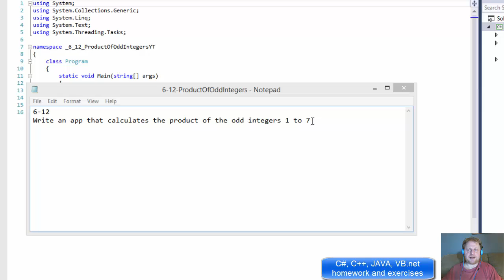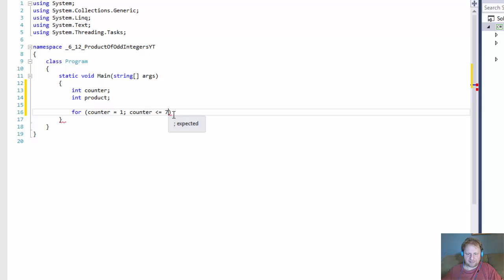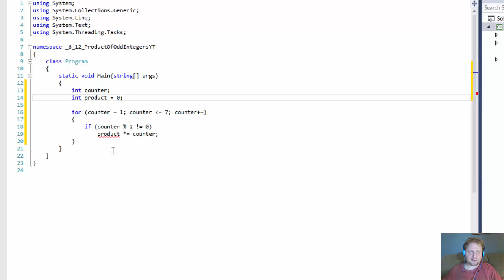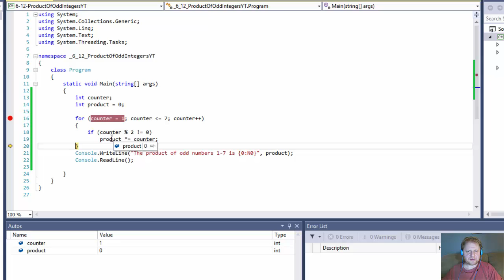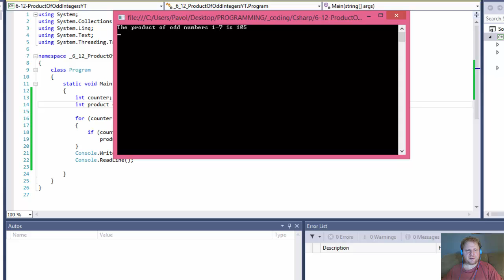6-12 C# Product of Odd Integers (using For loops) - Control Statements Pt.2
C#: An Introduction to Object Oriented Programming
Programming challenge 6-12: Calculating Product of Odd Integers Using While Loops and Control Statements

Write an app that calculates the product of the odd integers 1 to 7

Learning to code? Follow my C# tutorials for beginners. I do a lot of C# programming challenges and C# projects as part of my homework - every day!
If you are learning to program, nothing beats solving real programming exercises and coding challenges.